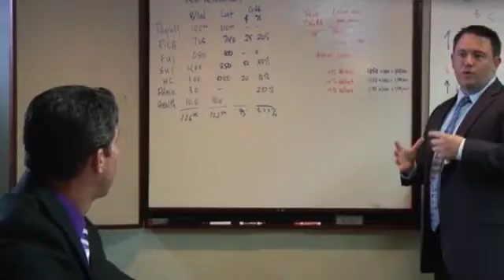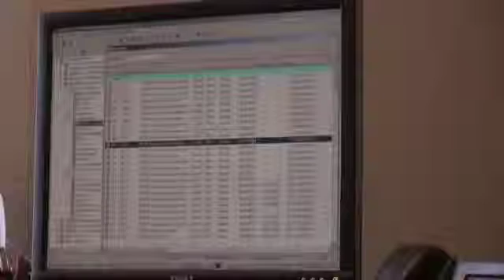05 12 2015 Хочу стать миллионером, Татьяна Бахова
Менеджер проекта! Кто он, где его отыскать и что входит в его компетенцию! Директор консалтингового агентства AXA Management Consulting, Виталие Попа помогает разобраться!